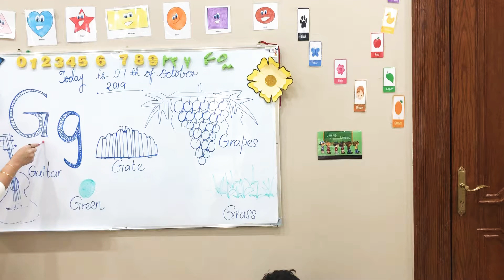”G” letter words.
Guitar 🎸, Grapes 🍇, Green, Grass 🌱